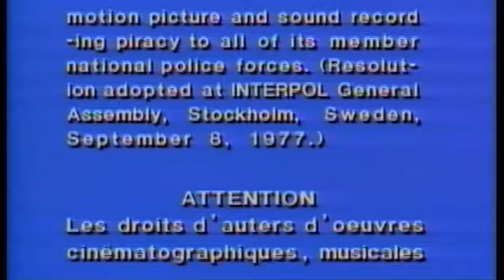HARRY POTTER CHAMBER SECRETS T5